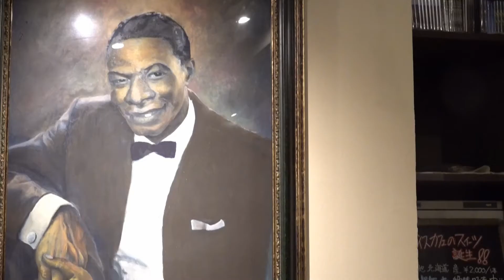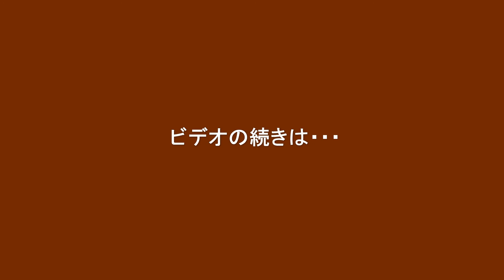パラダイスカフェ《替え歌》撮影風景（メイキング）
横浜 パラダイスカフェ のテーマソング「パラダイスカフェ」の替え歌を作りました。

明るい世の中つくろうぜ！コロナを吹き飛ばせ！
滝ともはる ＆シャイニングロードが久しぶりに集まり、
「アカペラ応援隊」を作りました。
爆笑の制作風景をお楽しみください。